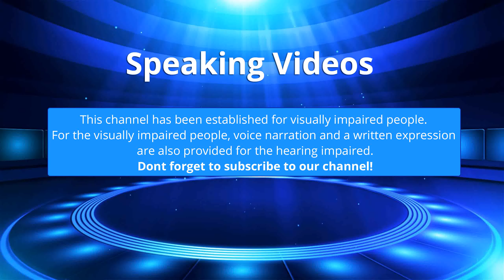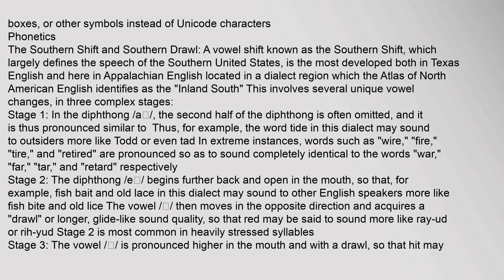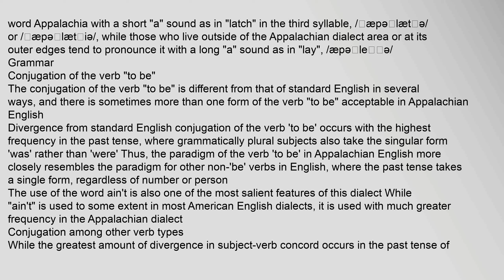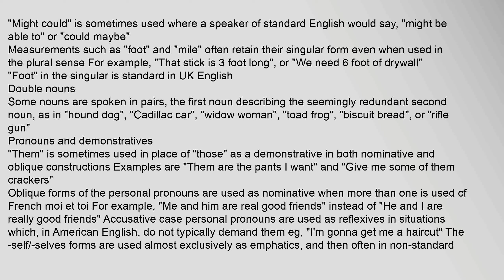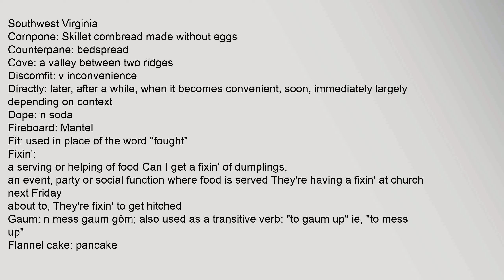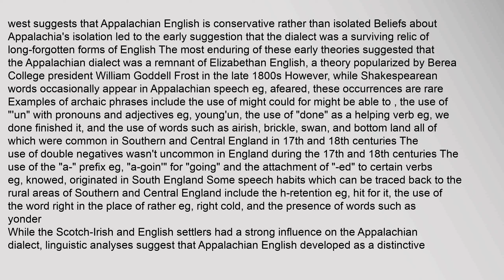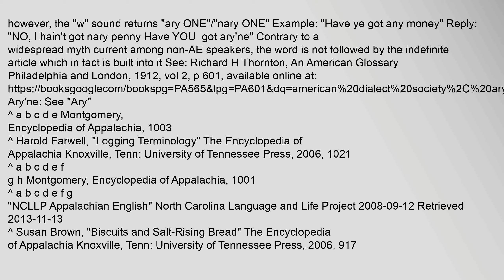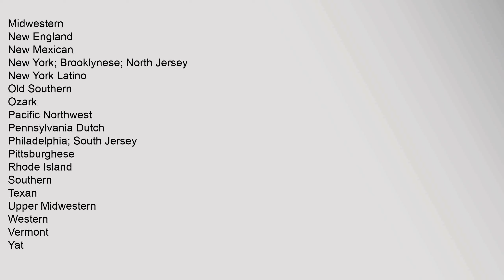Appalachian English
Appalachian English is American English native to the Appalachian region of the Eastern United States The term theoretically includes multiple varieties of English, predominantly including Western Pennsylvania English as spoken in northern Appalachia; however, most commonly, Appalachian English refers to Southern American English as spoken in central and southern Appalachia1 The Atlas of North American English identifies the "Inland South" dialect region, in which Southern American Englishs defining vowel shift is the most evolved,2 as centering squarely in southern Appalachia, around the cities of Knoxville and Chattanooga, Tennessee; Birmingham, Alabama; and Asheville, North Carolina3 Appalachian English can also refer to an older or more traditional southern Appalachian variety, from which this newer dialect developed All Appalachian English is rhotic and characterized by distinct phonology, morphology, syntax, and lexicon It is mostly oral but can also be written and appears in some known literary works
Appalachian English has long been criticized both within and outside oappalachian english, appalachian english words, appalachian english dictionary, appalachian english springer spaniels, appalachian english pig, appalachian english examples Appalachian English